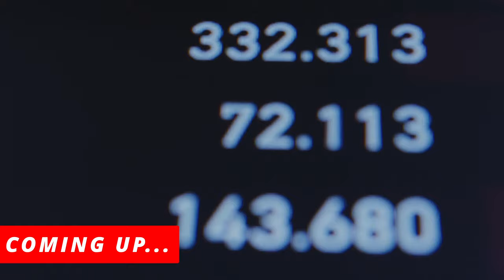Hired By Steve Jobs TWICE, Became Chief Evangelist For Canva! Guy Kawasaki | The Jake Dunlap Show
This week’s guest might be everyone’s favorite Hawaiian outside of Barack Obama and he could have never in a million years predicted that he would work for Steve Jobs Twice, and definitely couldn’t have pictured getting his shoes shined by Sir Richard Branson. Guy Kawasaki is this week’s guest on “The Jake Dunlap Show.”

Before entrepreneurship was cool or everyone was an “evangelist” this gentleman was the first and quickly became Chief Evangelist at Apple where, and this is a quote from Steve Jobs himself, he has made a massive dent in the universe.

Guy grew up in a lower middle class family, and his parents sacrificed a lot for him to go to prep school, as they knew the importance of a great education. He attended Stanford University, where he met his roommate and long-time friend, Mike Boich. Following college, Guy’s first job was selling in the jewelry business, and he attributes much of his sales success to lessons he learned there.

Later Guy became the Software Evangelist for Apple. Guy worked for Steve Jobs twice, with his second time as Apple’s Chief Evangelist.
He has advised and evangelized for hundreds of companies such as Google, Canva, as well as Mercedes Benz where he was paid to drive a Mercedes!.

Guy is world renowned Speaker on marketing/innovation/life/Enchantment, Host of Remarkable People Podcast, has 3 Million followers on LinkedIn, and 1.4M on Twitter and no matter where you find him…he is “Bringing the good news” to his followers daily.

Please enjoy this week’s episode with Guy Kawasaki
Books:

Wise Guy

The Art of the Start 2.0

APE: Author, Publisher, Entrepreneur

Enchantment

What the Plus!

Reality Check

Rules for Revolutionaries

Selling the Dream

The Macintosh Way

How to Drive Your Competition Crazy

Hindsights

The Computer Curmudgeon

Database 101

Guy’s Social Media Links